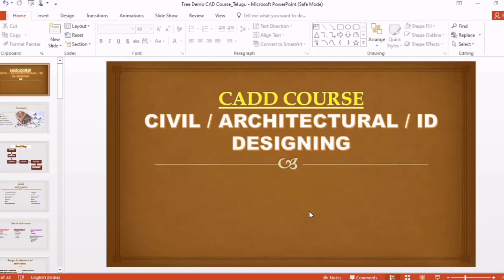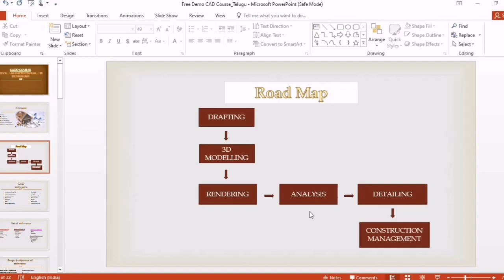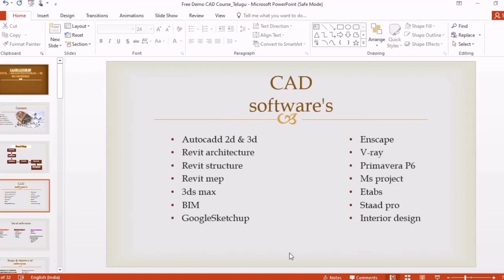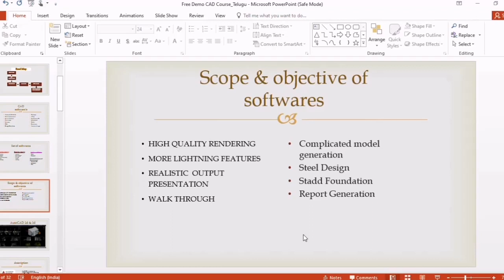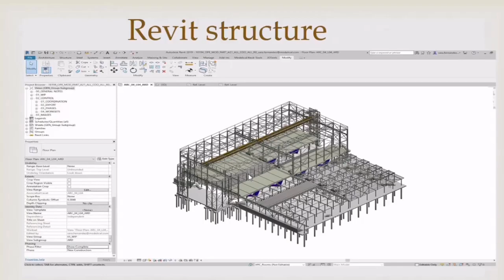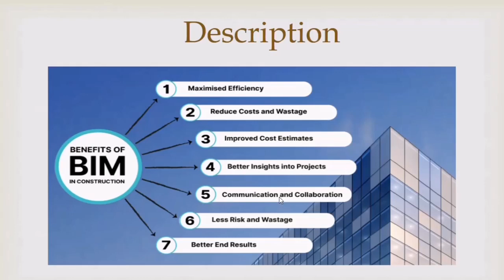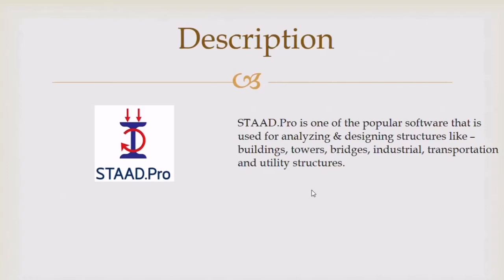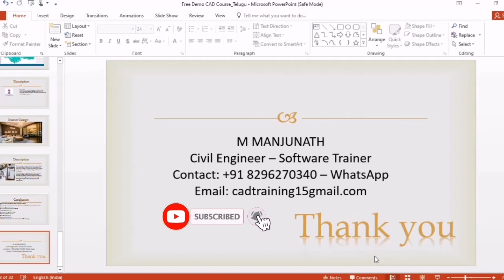CAD Course Demo In Telugu(తెలుగు)Civil Engineer,Architect & ID| AutoCAD Training in Telugu#Cadfocus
Demo On CAD Course In Telugu (తెలుగు ) Civil Engineer , Architect & Interior design || Real-Time Training.

If Any One Is Interested To Join Course :-👇🏻👇🏻👇🏻

👉🏻Course Fee:- ₹16,000/- Offer Ends By July 2024.
Platform:- Google Meet Link, Microsoft Teams.
DM📩

Demo : Telugu, Kannada, English, Tamil & Hindi

M Manjunath
What's app - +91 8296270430 Only DM

Best Channel For Students & Professional...!!!

M MANJUNATH
From Bengaluru (India)